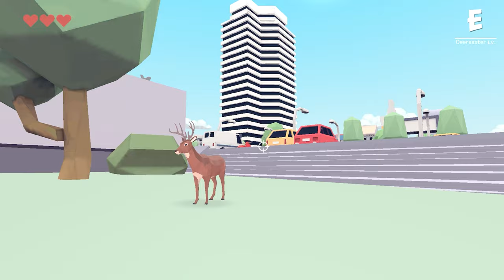DEEEER Simulator: Your Average Everyday Deer Game | Free to Use Gameplay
DEEEER Simulator Gameplay  - FREE TO USE (60 FPS)

DEEEER Simulator Free To Use Gameplay
 DEEEER Simulator No Copyright Gameplay